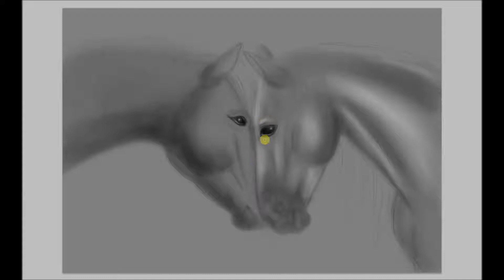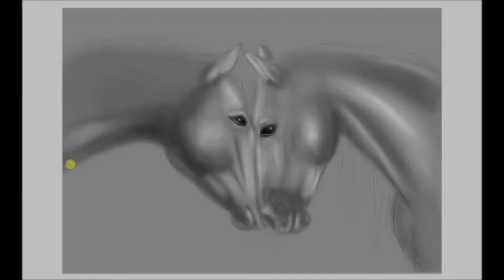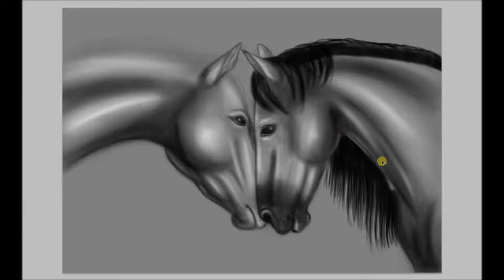Horses - Digital painting speed art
Jedna ze starych prac wygrzebanych z szuflady :) wykonana 2 listopada 2013 r. techniką malarstwa cyfrowego.

Speed painting by me.
Total time: 1h 11min 13sec